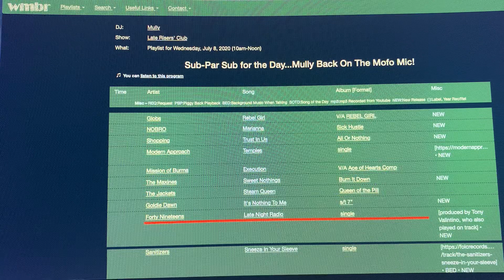WMBR Late Risers Club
Mully  spins Late Night Radio on WMBR Cambridge MA !